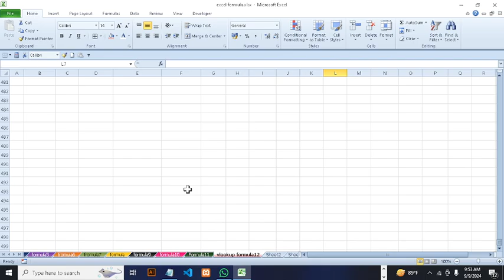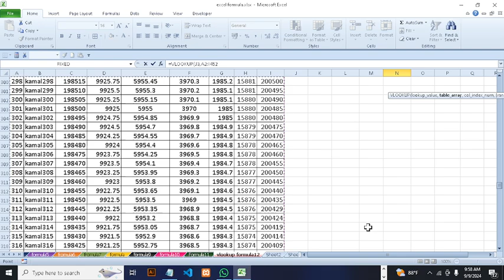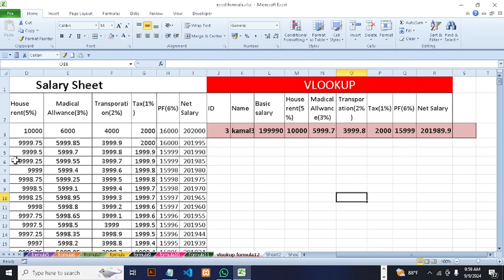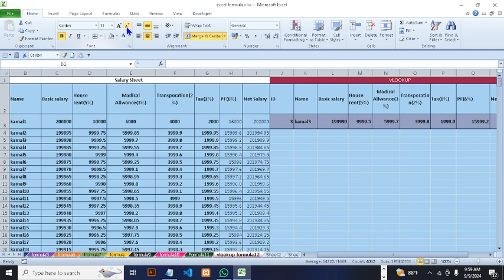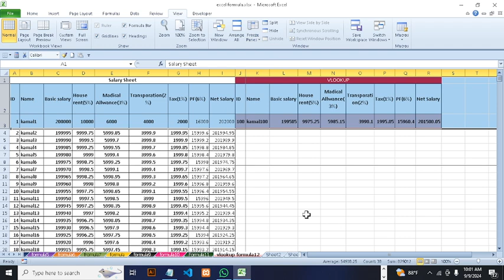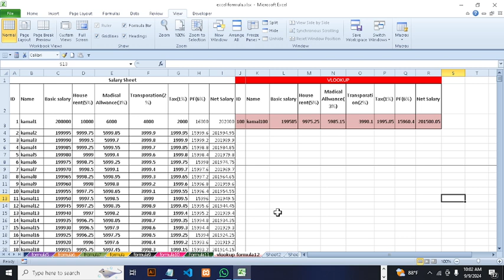vlookup 2 in excel